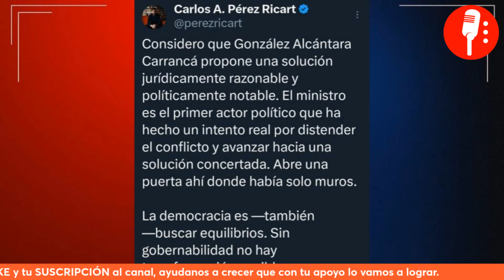¡Angel Balderas le RESPONDE a Carlos Pérez Ricart por apoyar a MINISTROS!